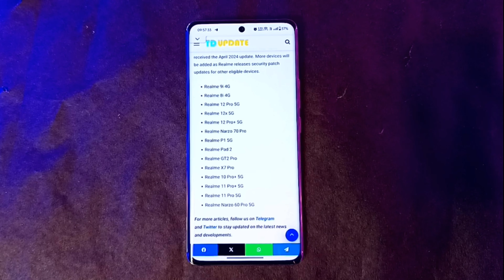Realme UI 5.0 update device List may 2024 India, Realme phone new update may 2024 India device List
Hi